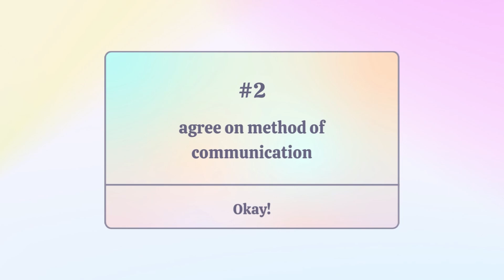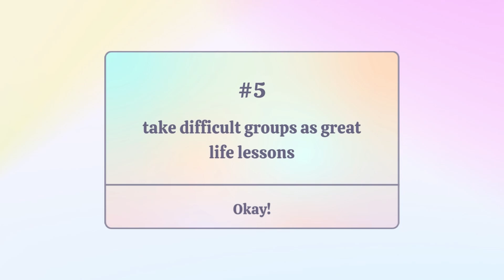How To Work Well In A Group Project | When Your Group Doesn't Pull Their Weight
~ hey there! ever had a group project full of lazy people? it's difficult to get a high mark when your teammates don't do any work, so this video is here to help you!
~ Here are group work tips to make your group projects the best that they can be! Stay on track and keep all your group members in line. Improve your teamwork skills. How to deal with lazy people.

TIMESTAMPS
intro: 00:00
tip 1: 00:41
tip 2: 02:32
tip 3: 03:27
tip 4: 05:05
tip 5: 07:44